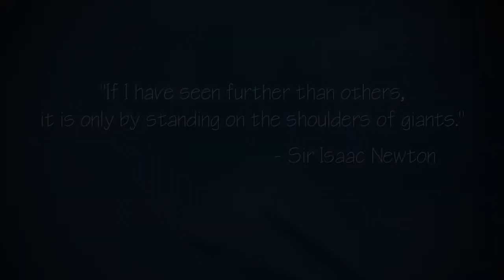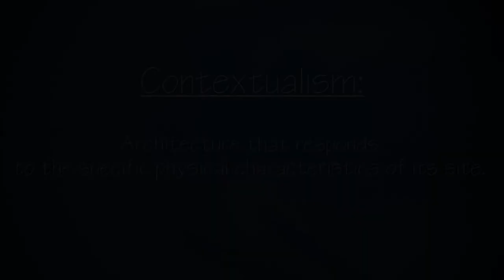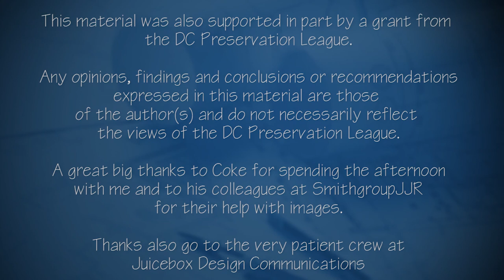AIA|DC Giants of Washington Architecture Ep 2 - Coke Florance, FAIA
People outside of Washington often think that its architecture is limited to classical government buildings and center-hall colonial houses. That is a really outdated image of Washington that we at the District Architecture Center are working to dispel.

In the 21st Century, in fact, DC is one of most vibrant cities in America. This didn’t happen by some fluke; it happened because a lot of people worked hard to get us here.  Right outside our doors on 7th Street, NW was a dismal empty street in the 1990s, and now it’s one of the liveliest spots in the city.

All those people who were willing to take a risk on downtown, who believed in Washington, we owe them. To paraphrase Isaac Newton, we have a great city today because we are standing on their shoulders. That’s what this series is about, those visionaries and risk takers, who believed in this city when it wasn’t particularly fashionable or cool to do so.

Episode 2 is a lively conversation with Coke Florance, FAIA who describes himself as the ‘editor in chief’ of his firms work.  The video looks at his influences and the architects working today who he has influenced.

This material is based upon work supported in part by a grant from the DC Preservation League. Opinions expressed do not necessarily reflect the policies or views of the Washington Chapter/AIA or its officers, directors or employees.